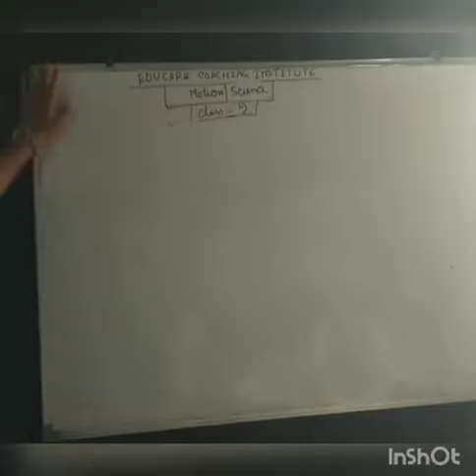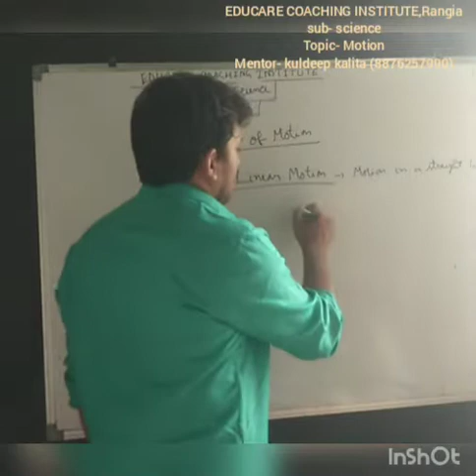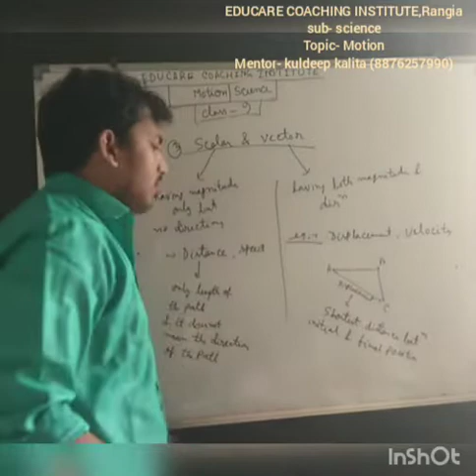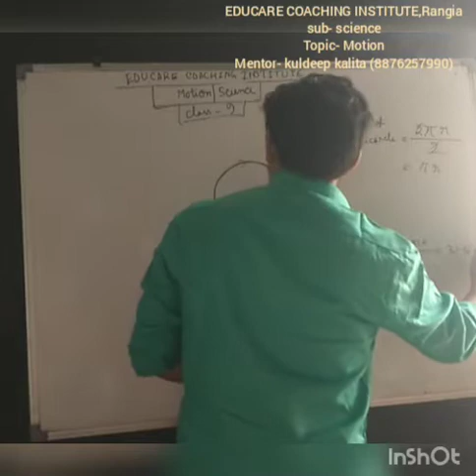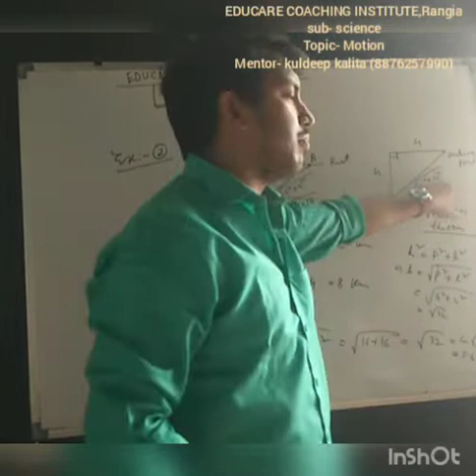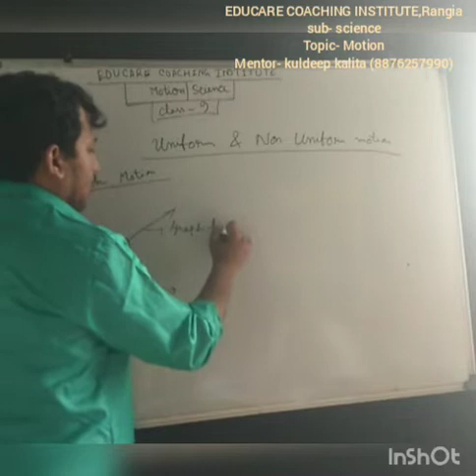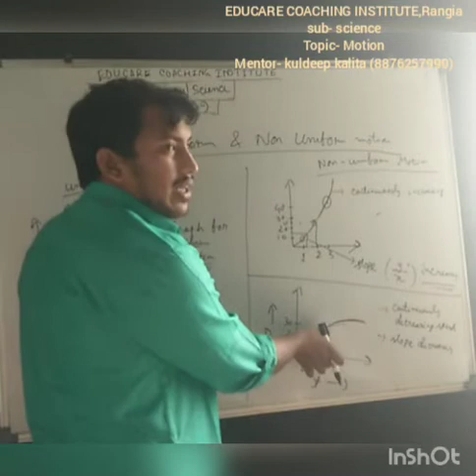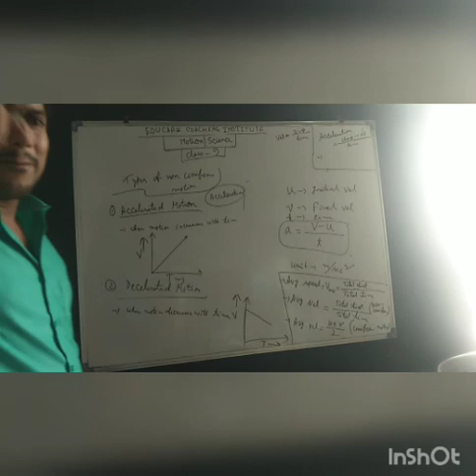Online class tutorial on Motion-Science-class(ix)............EDUCARE COACHING INSTITUTE,Rangia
Educare Coaching Institute,Rangia
chptr- Motion-1
class-9
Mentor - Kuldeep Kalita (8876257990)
1st professional institute in Kamrup(R),Rangia# Best education#coaching in various sections#